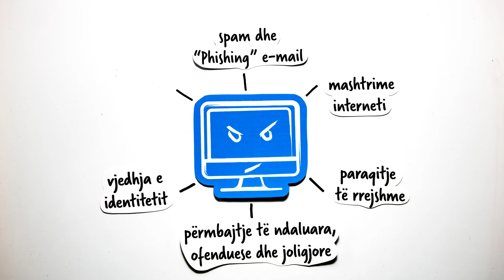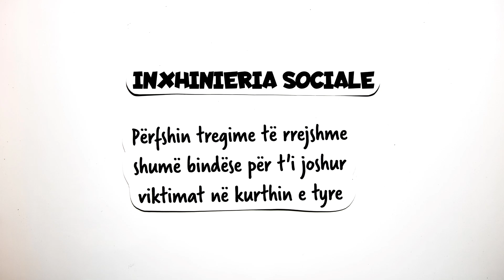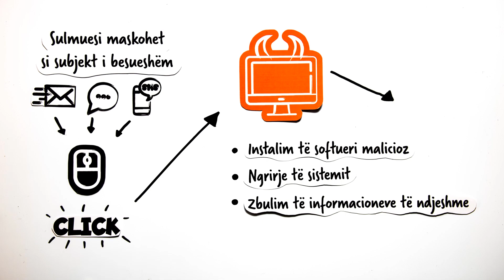Krimi Kibernetik Video Edukative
Krimi kibernetik (palët e përfshira, synimi, qëllimi, motivi)
Siguria kibernetike (mjetet e përdorura, vëllimi, pasojat)
Ky video është pjesë e projektit të emëruar: "HIGJIENA KIBERNETIKE: Të kuptuarit e sfidave të sigurisë kibernetike si pjesë e rëndësishme e detyrës thelbësore të NATO-s, mbrojtjen kolektive" zbatuar nga NEXUS-Civil Concept, mbështetur nga Divizioni i Diplomacisë Publike të NATO-s në Bruksel.